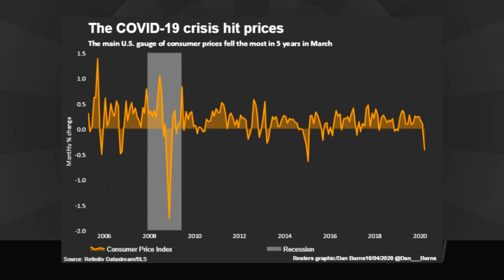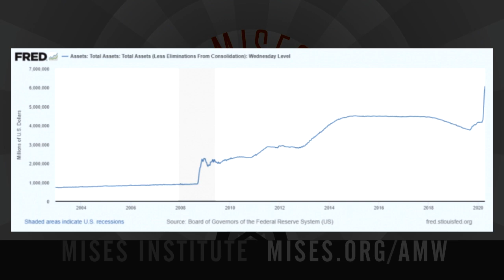We Don't Know If the COVID-19 Shock Will Be Inflationary or Deflationary | Michael J. Hoffman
Government restrictions on production are driving prices up as unemployment drives them down. It's impossible to say now whether price inflation or price deflation will be the predominant factor in the crisis's next phase.